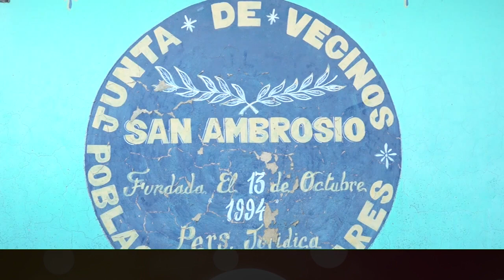Comienza Cine en tu barrio | Lunes 29.01.24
En un panorama imperdible se transformará “cine en tu barrio”, actividad organizada por Multicom Maule y Canal 30 Multicom que lleva los últimos estrenos a cada junta de vecinos de la comuna. Lo mejor de todo: completamente gratuito.

Nota de prensa emitida el día lunes 29 de enero del 2024 en la edición central de nuestro noticiero Maule Informa